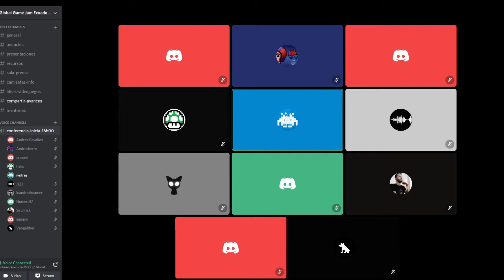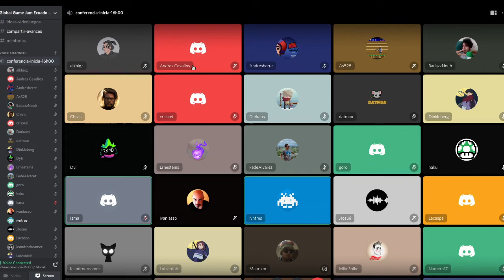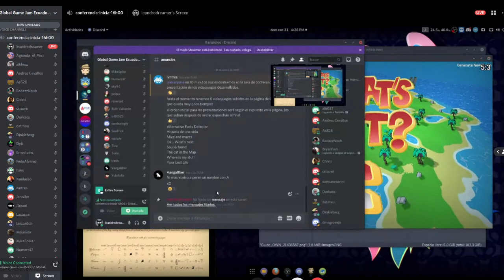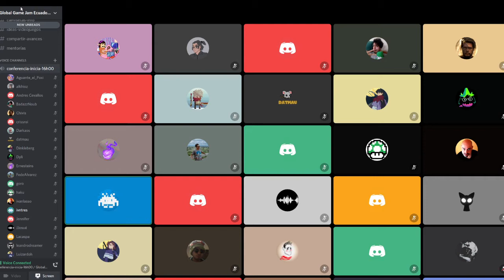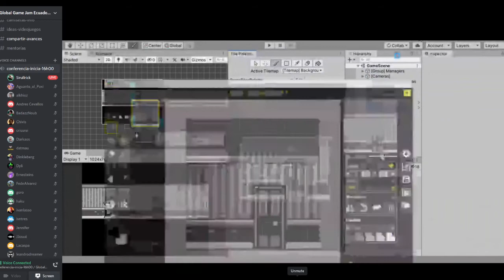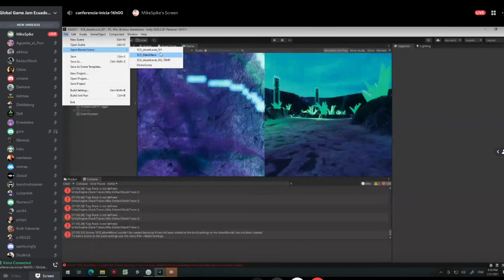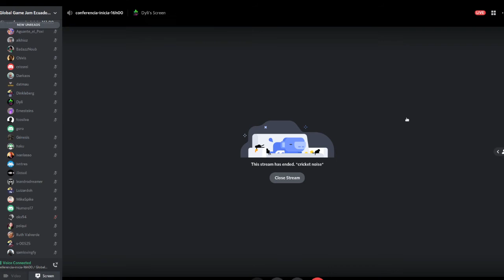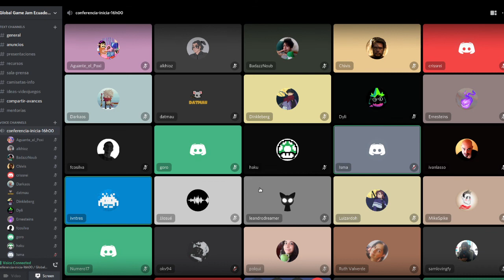Presentación videojuegos Global Game Jam Ecuador 2021 Online